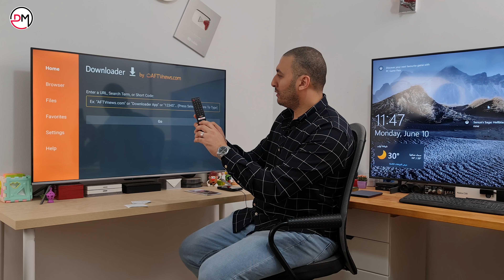كيفية تثبيت تطبيق الأسطورة علي الشاشة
شرح تطبيق Media Station X